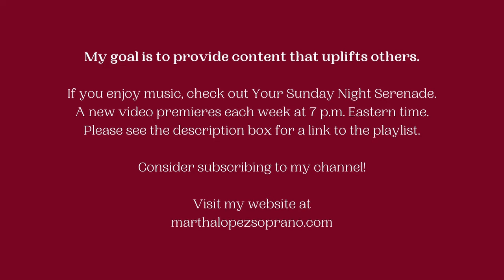Tank Up on Beauty: Butterfly Lake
Years ago, I remember reading a quote from international opera singer and professor Costanza Cuccaro.  She mentioned how important it is for artists to consistently "tank up on beauty."

I enjoy taking time to visit peaceful places.  I find that a change in scenery serves to inspire my creativity.  My intention is to share little snippets of my experience with you.  Hope you enjoy them.

This short clip is from Butterfly Lake, a short walk from my home.  Alligators call this lake "home."  They were a bit camera shy on the day I took this video.